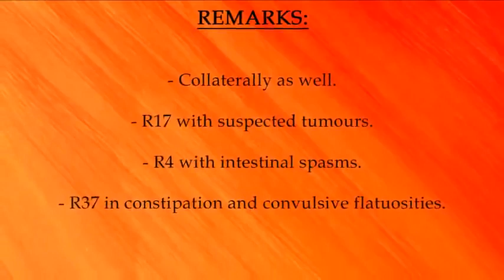Dr. Reckeweg R38 Affections of The Abdomen Right Side Drop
Pushmycart.com channel
DR. RECKEWEG R38 Affections of the abdomen-right side INDICATIONS Affections of the ovaries, right side, inflammation of the ovaries (right side), adnexitis, salpingitis, parametritis. Cysts and benign tumours of the ovaries, oedema of the larynx, after-effects of stynx and for a beginning of inflammation of the appendix.
MODE OF ACTION OF MAIN INGREDIENTS: The combined action of the various elements concentrates on the right side of the abdomen.
Apis mellifica: Specific action on burning pains in the abdomen (right side) as found in inflammation of the ovaries. Beneficient action on cysts by resorption.
Arsenicum album: Remedy with specific action in renal disorders (right side) and renal colic. Characteristics: Agitation and discouragement caused, in this case by annexitis, parametritis, salpingitis and other affections of the right side.
Bryonia: Lessens inflammation of the appendix. Main symptom: Improvement when resting and under pressure. Inflammation of the abdomen (improvement brought when Iying on the side affected) .
Sulfur: Increases the effect of Apis while completing it. Reducing itching and psoric disorders which always follow ovary affections. DOSAGE - As prolonged cure 3 times daily 10-15 drops in some water before meals. - In case of acute inflammation and convulsive pains or colic a more frequent dose is to be administered. - According to degree of acuity, every 5 minutes, or every 15-30 minutes, 10 drops (possibly in a little warm water). Also to be advised are hot poultices or the application of healing earth. With inflammation of the abdomen on both right and left sides the alternative use of R39 and R38 is indicated at intervals of 1-2 hours. With fever, R1 which will also decrease the inflammation. One is never to lose sight of the fact that such affections are also liable to reaction on the kidneys. And so R27 is also to come of eventual use. Use under medical supervision.